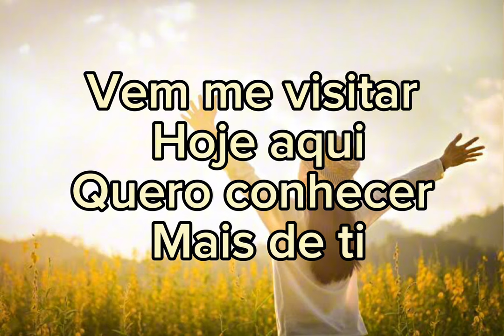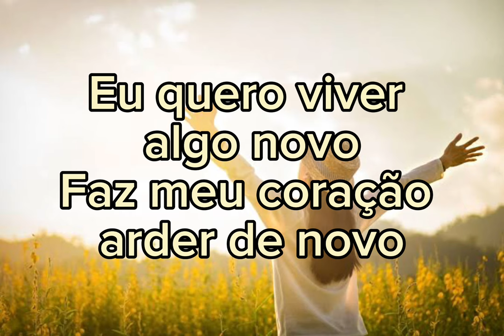Caio Alves - Algo Novo (Piano)